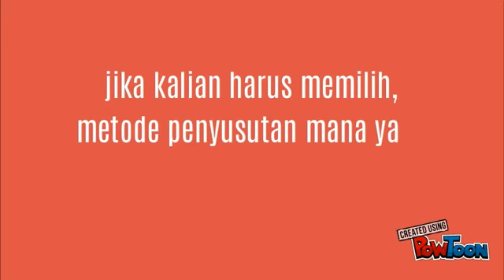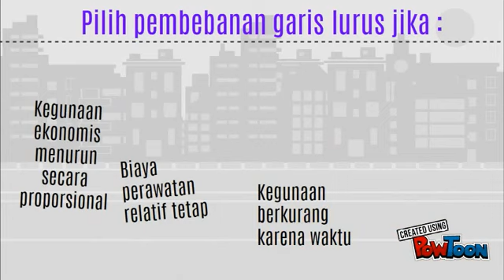Tips Metode Penyusutan Aset Tetap Yang Tepat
Tips Memilih Metode Penyusutan Yang Tepat